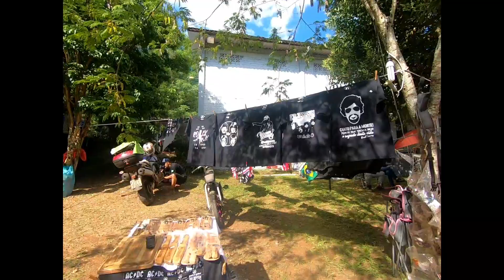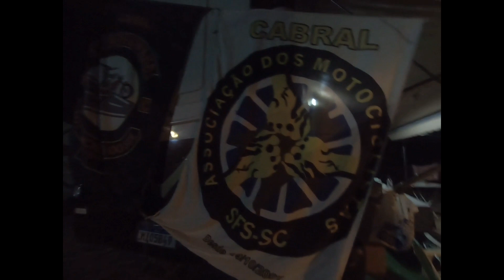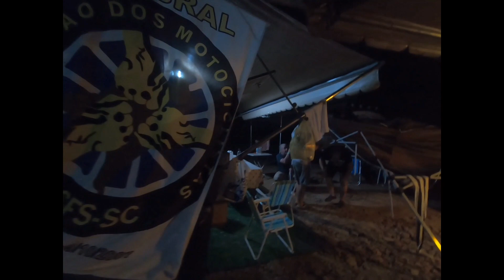2° Motoacampamento em Condor RS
Participamos do segundo encontro motoacampamento em Condor RS. Um evento super organizado que contou com a participação de motociclistas e motorhomes de todo Brasil